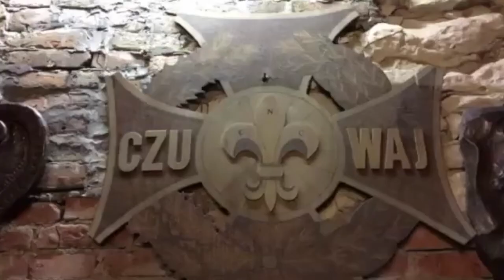Film pt.:"Sznurkowe Zabawy"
Film do eliminacji Rajdu Arsenał. Wykonany przez Szóstą Drużynę Strarszoharcerską im. Jadwigi Harczuk - Muszyńskiej "Rzarłacze" w Zamościu.